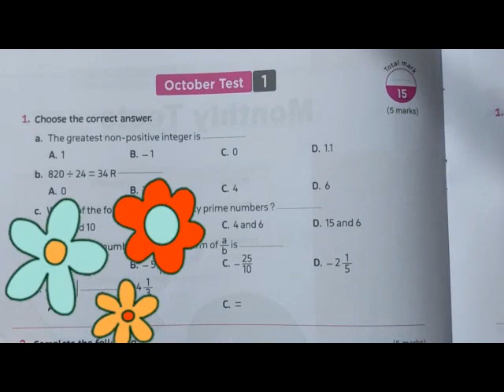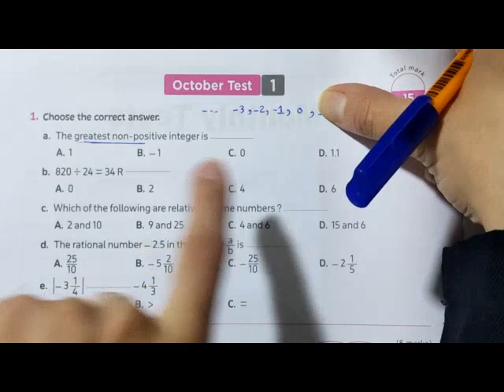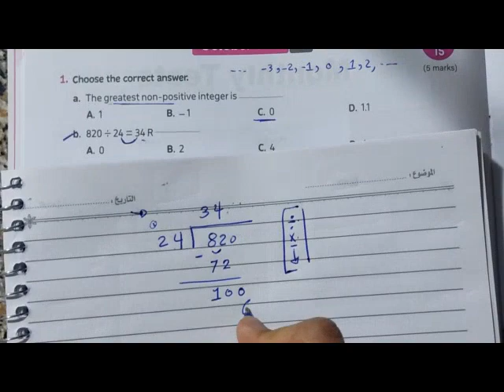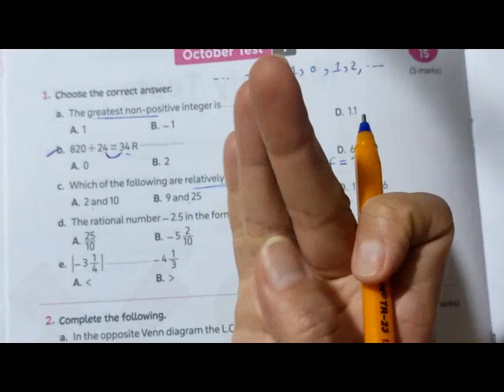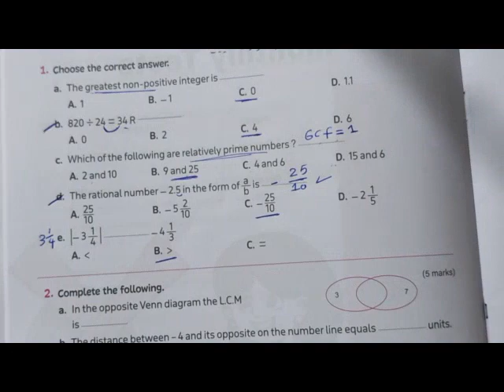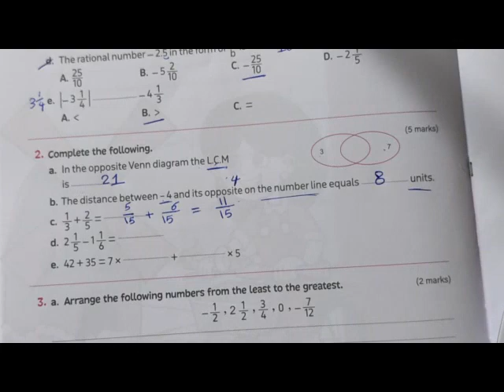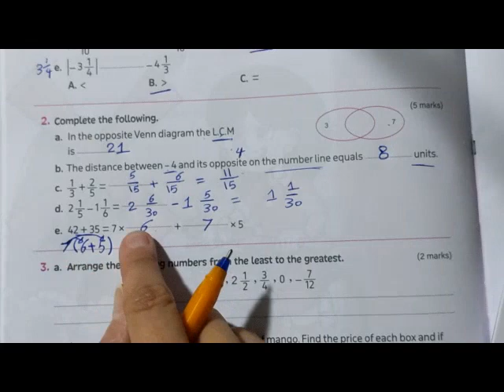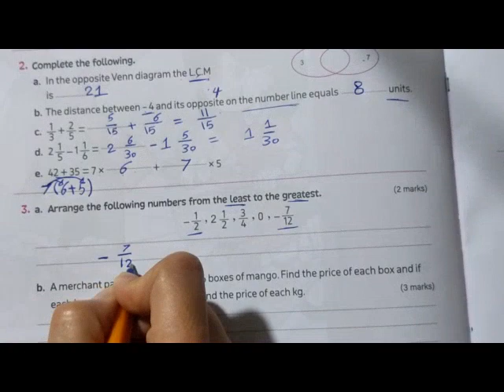October test 1 / ماث الصف السادس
first term
Droos math
المعاصر 2024
ماث الصف السادس
الترم الأول
المنهج الجديد
دروس ماث
جريد 6